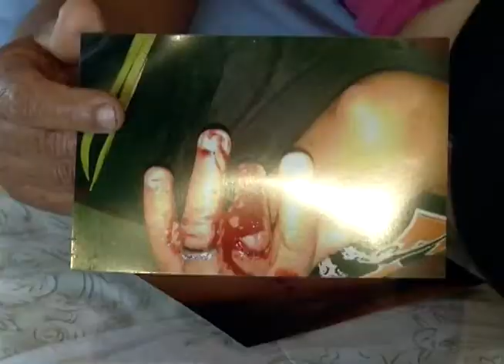La muerde un perro y no encuentra a responsable